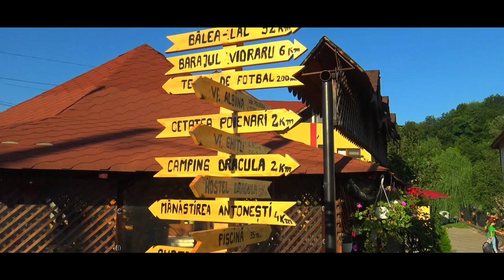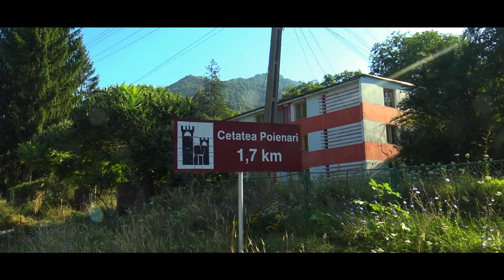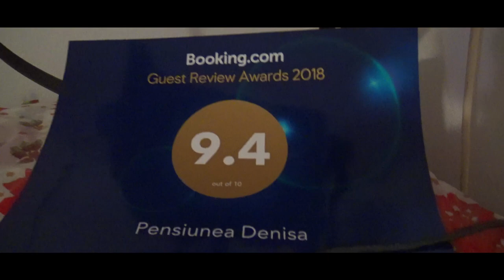Eurotrip 2019 - Capatineni #5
5 dzień trasy po Europie. Tym razem zawitaliśmy do Capatineni w Rumunii. Bardzo gościnnie przyjął nas Constantin. Tuż u podnóża Dracula Castle.

Best Music !!!

igtv - preto_on_tour